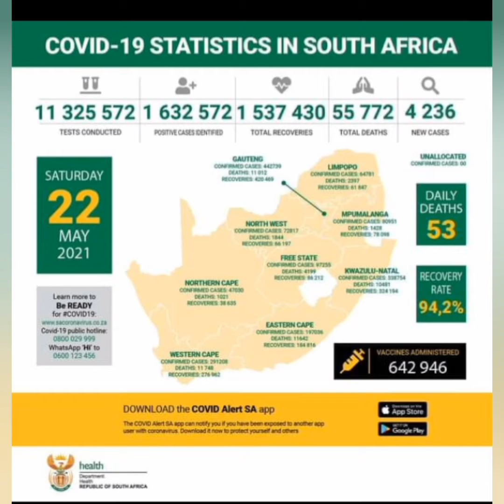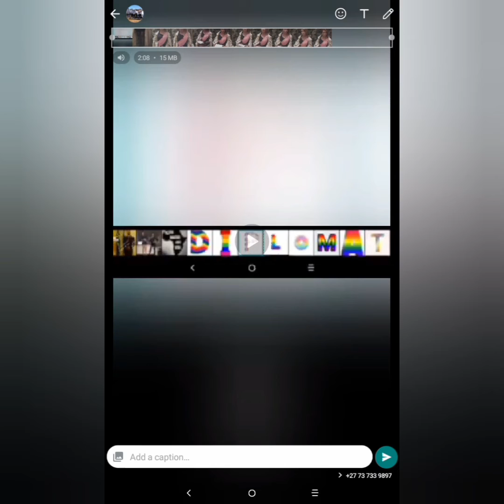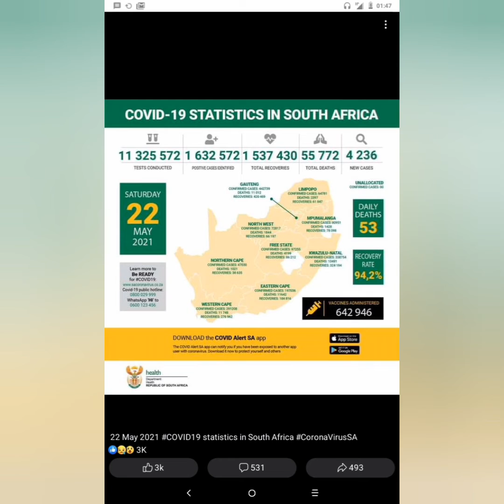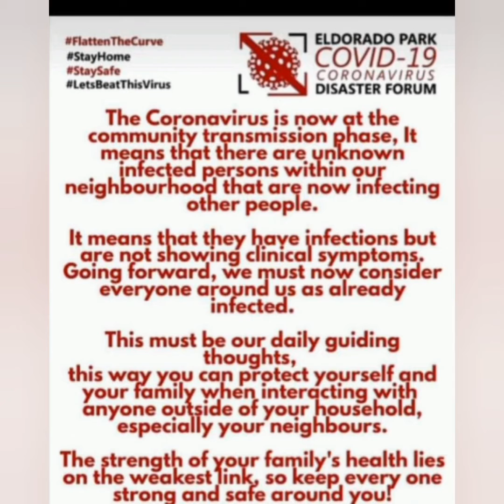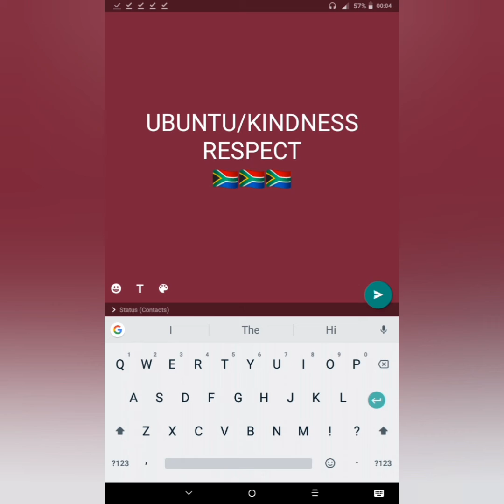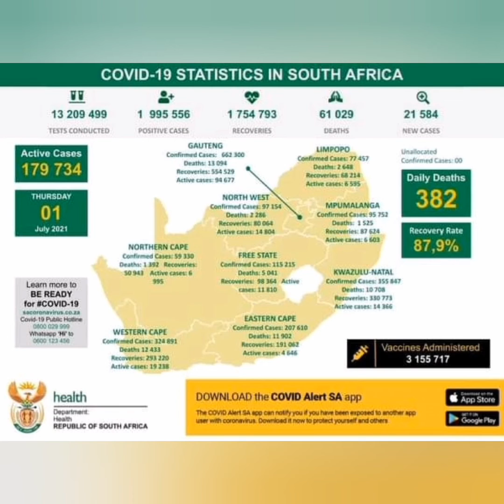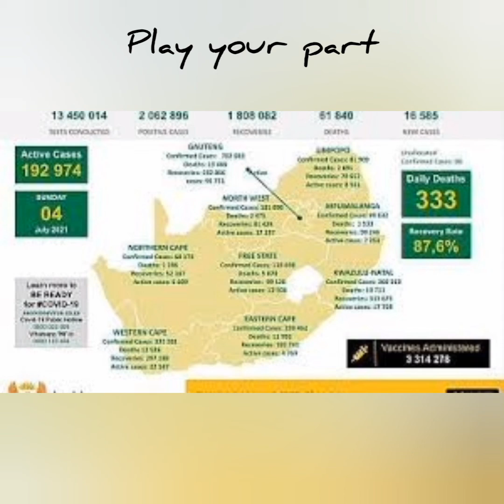The Pink Diplomat speaks to Cheryl X about her Covid-19 ordeal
This interview forms part of The Pink Diplomat's focus on real people and the struggles of everyday life